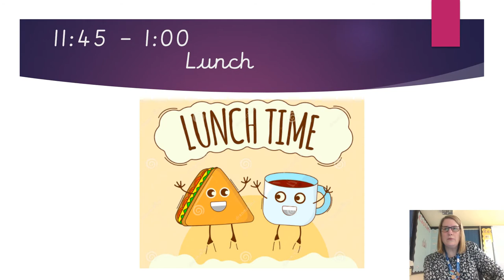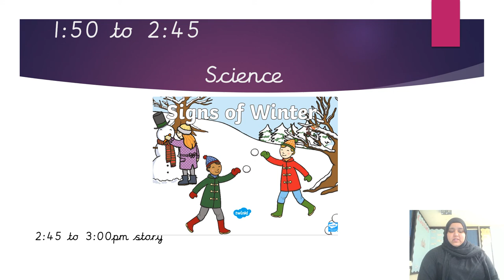YEAR ONE Home learning Monday 11 1 2021v